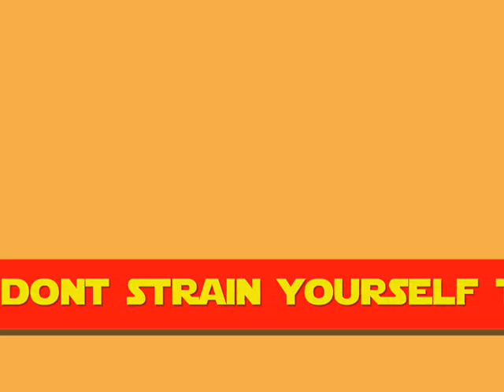Lego 8188 Fire Blaster Review Typed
The first Power Miners set, no music because nobody watches these and it takes a lot of time for the music. but next up is the Desert Attack --- Prince of Persia